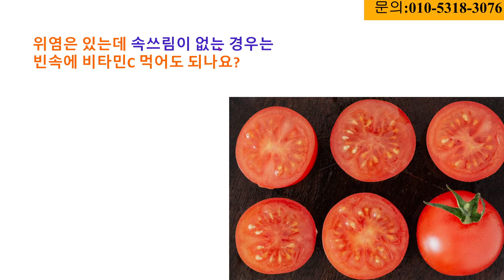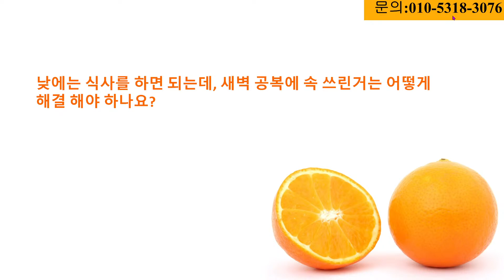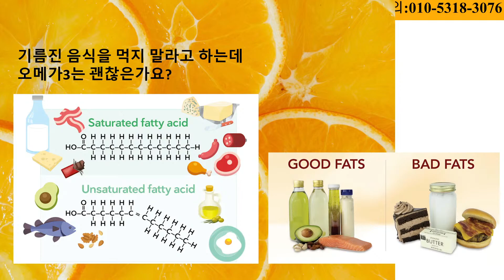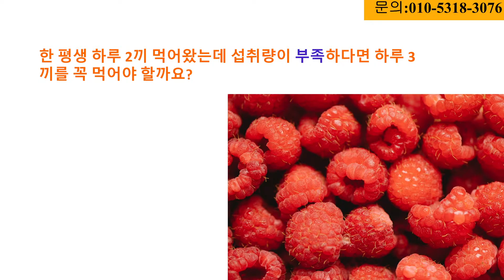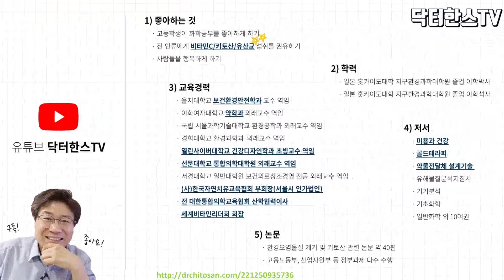임상 영양사로 근무하며 받았던 질문 "속쓰림"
북미 캐나다 다년간 병원에서 임상 영양사로 근무하며 받았던 질문

추천영상

자신이 소금을 적절한 양으로 먹고 있는지 확인하는 간단한 방법 I 일반소금과 용융소금의 차이점(맛도 훨씬 좋아요)

알림